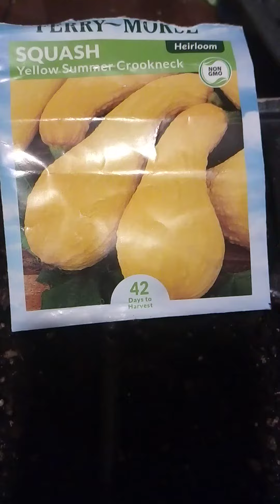Squash crook neck yellow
seeds in a planter you don't have to do this but I just like to get an early start. be sure and check out the other videos on planting tips everyone.